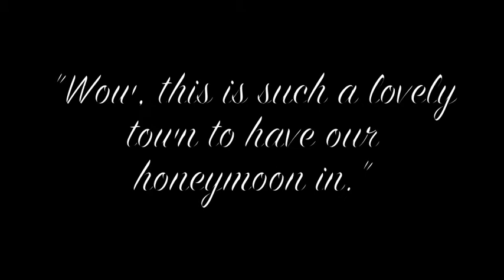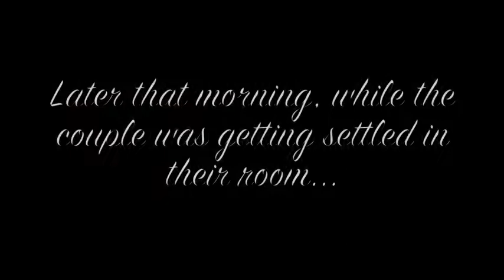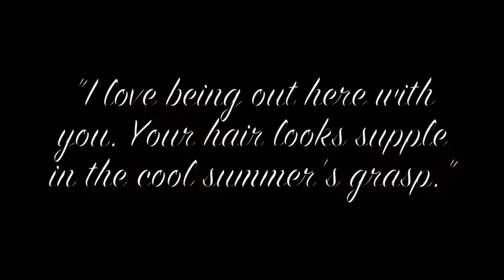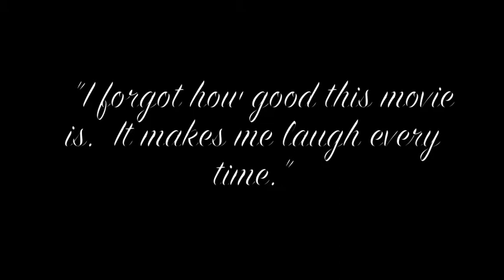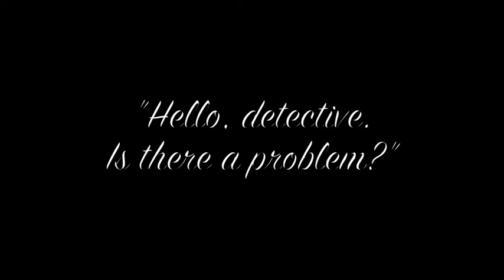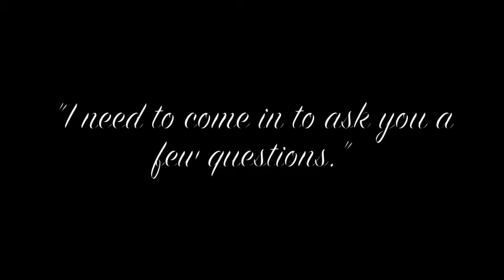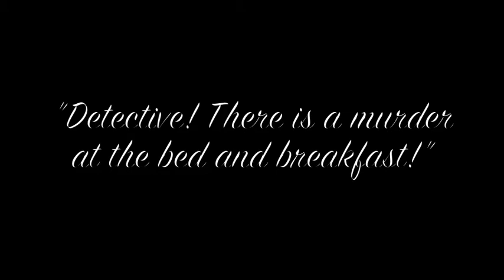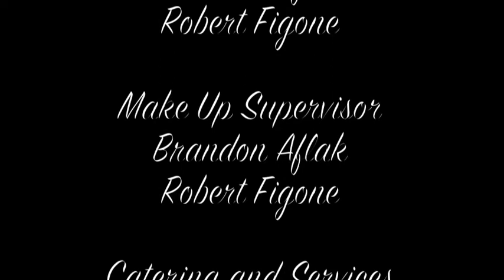Lit de Mort (2012)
A man (Robert Figone) and his wife (James Delgado) are enjoying their honeymoon in a quaint bed and breakfast, hosted by a very strange man in a dark suit with a thick mustache (Brandon Aflak). They soon learn that there is more to this hotel than meets the eye, and that the host of the bed and breakfast is also host to a slew of very dark secrets...

Starring: Brandon Aflak, Robert Figone, James Delgado, Parsa Attari, Anthony Delgado, and Marc Lacayo

Directed by: Brandon Aflak and Robert Figone

Written by: Robert Figone

Edited by: Brandon Aflak

Produced by: Brandon Aflak, Christian Gonzales, and Dalton Brown